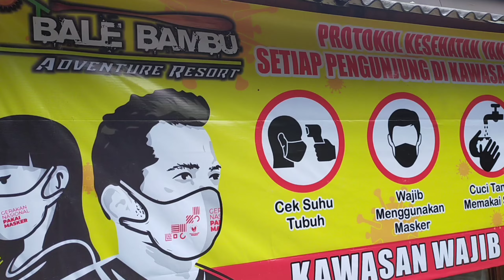guide yg terdampar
explore sungai ciwidey bersama pt cygenta indonesia support driamriverside resort